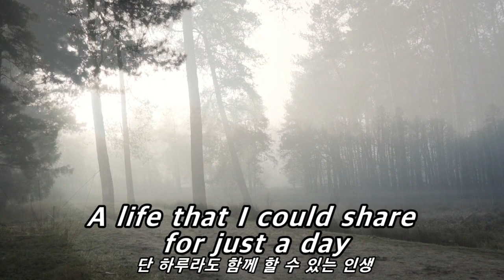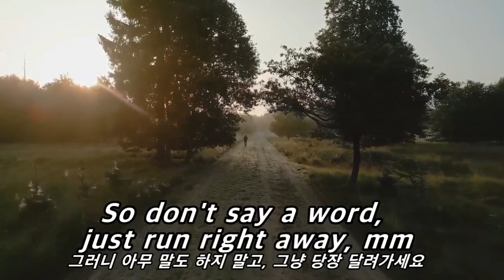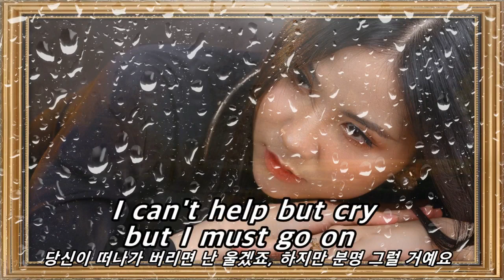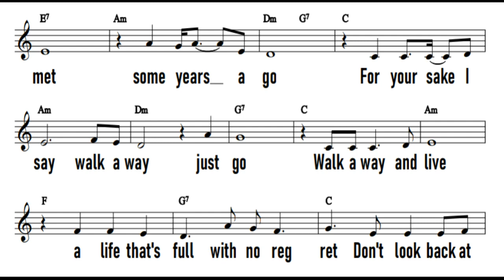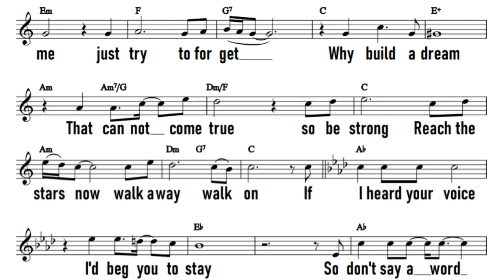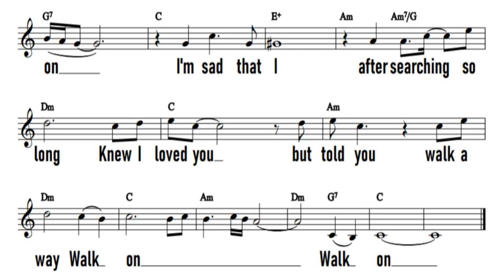[백송희팝송교실] Walk Away - Matt Monro /가사번역 /악보포함 /Cover by 백송희